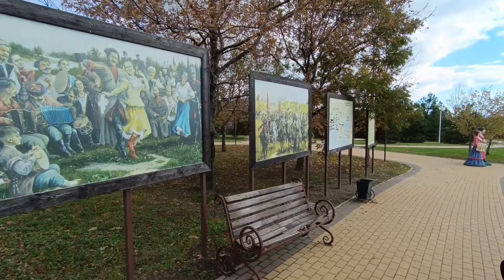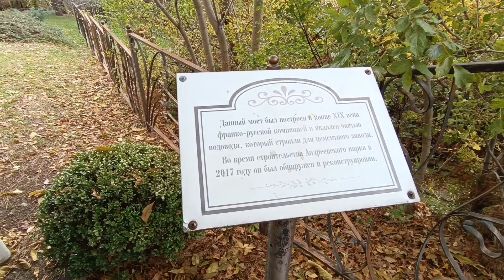ГЕЛЕНДЖИК 2024 ПОГОДА В НОЯБРЕ. АНДРЕЕВСКИЙ ПАРК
АРЕНДА ЖИЛЬЯ, МЕБЕЛЬ И РЕМОНТ ПОД КЛЮЧ, ИНТЕРЬЕРНАЯ ЖИВОПИСЬ И КАРТИНЫ НА ЗАКАЗ.
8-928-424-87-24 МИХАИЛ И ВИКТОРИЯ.